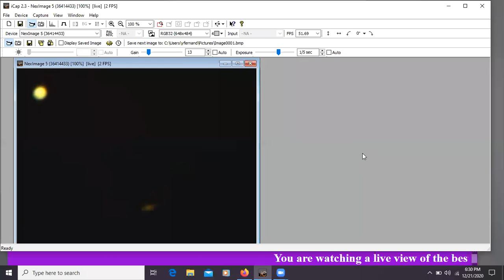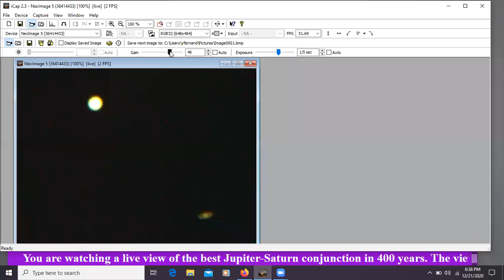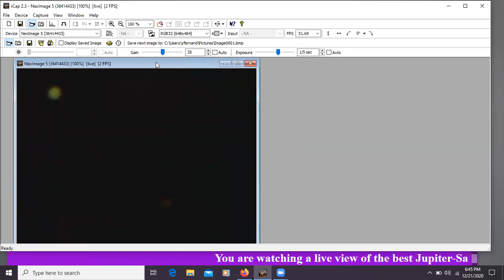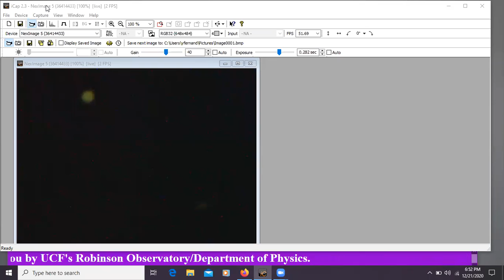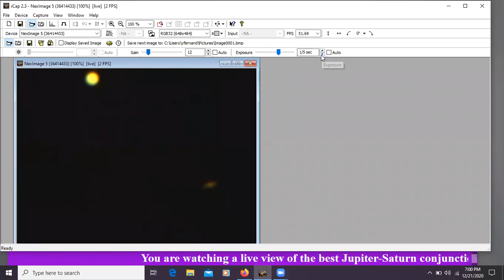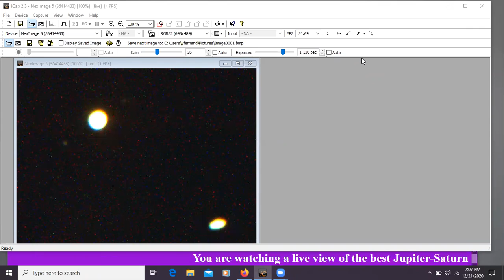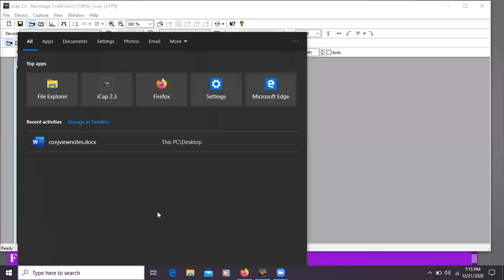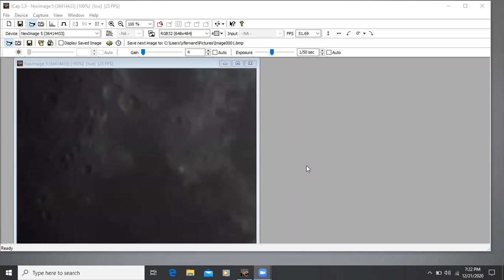Jupiter/Saturn Conjunction at UCF Robinson Observatory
A recording of the Jupiter/Saturn live event on December 21, 2020 at the University of Central Florida Robinson Observatory.